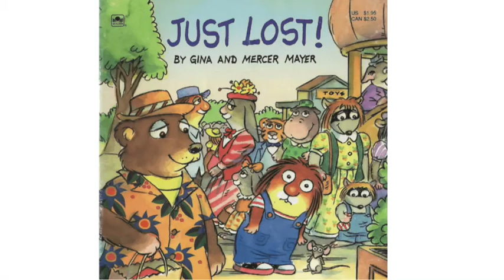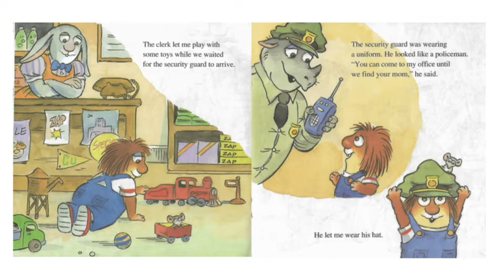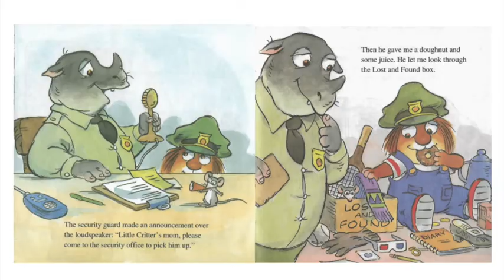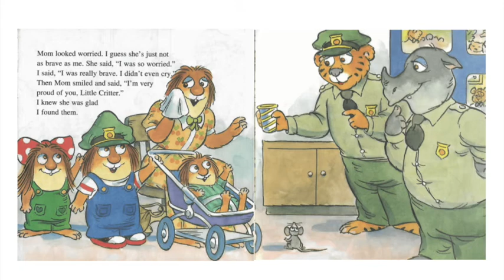Just Lost! 😱😟😨 (Little Critter) | Gina and Mercer Mayer (Author, Illustrator) | Read Aloud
New story! 📘
Just Lost! 😱😟😨 (Little Critter)
Gina and Mercer Mayer (Author, Illustrator)